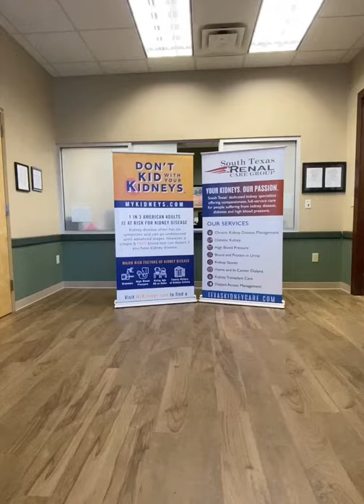South Texas Renal Care Group -CDC protocols- COVID-19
Your kidney health and treatment is our Number One priority, and the Healthcare Heroes at STCRG are continuing to follow all CDC protocols to protect themselves and their patients before every visit. Their passion for your care is a daily dedication 😊